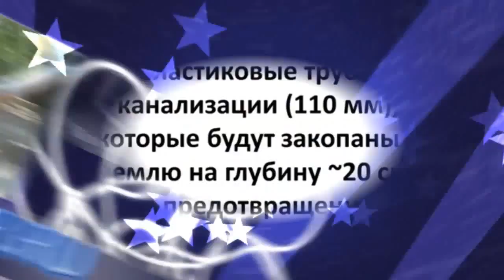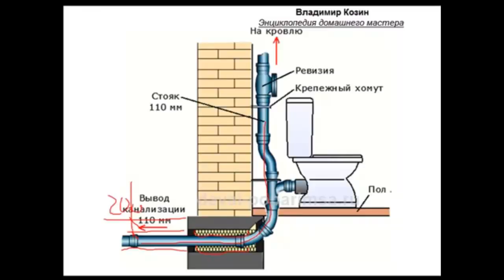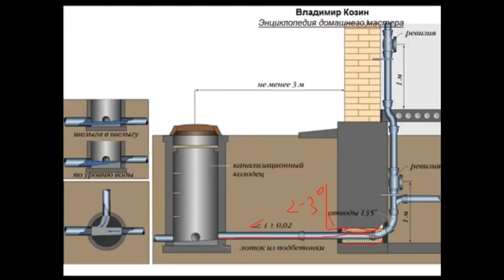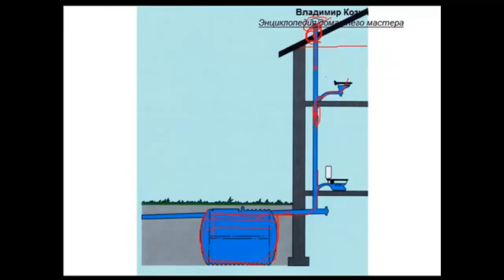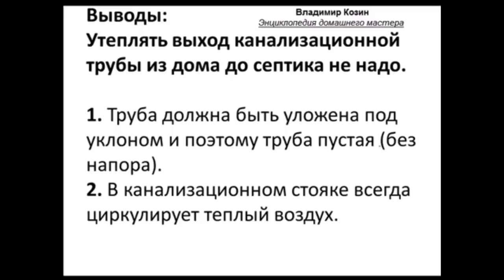Утепление канализации в частном доме Канализация в частном доме своими руками Вакуумные клапаны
Система канализации частного дома Как устроена канализация, схема канализации, как ей пользоваться и что не было посторонних запахов в доме..
ОГОВОРКА В РОЛИКЕ
Вакуумные клапаны открываются, когда происходит смыв, и закрываются, чтоб потом запах из них не выходил.

00:00 - Как лучше утеплить трубы канализации в частном доме?
00:18 - Схема выхода трубы канализации из частного дома.
00:51 - Нужно ли утеплять трубу канализации?
01:16 - 1-я причина, почему канализацию утеплять не нужно.
02:31 - Для чего служит гидрозатвор в канализации?
02:46 - Из чего делается гидрозатвор для канализации?
03:07 - Схема устройства стояка канализации.
03:51 - 2-я причина, почему канализацию утеплять не нужно.
04:42 - Как происходит процесс смыва в канализации?
05:03 - Из-за чего может появляться запах канализации в санузле?
05:58 - Как выглядят вакуумные клапаны?
06:19 - Как работают вакуумные клапаны?

Система канализации частного дома Надо ли утеплять трубу
Труба канализации будет идти на глубине 20 см от частного дома до септика. Спрашивается, как её утеплить? Речь идёт об утеплении в фундаменте и участке канализационной трубы, закопанной от дома до септика.
   На самом деле утеплять трубу не надо.Канализационная труба укладывается по горизонтали с небольшим уклоном с коэффициентом 0.02 .
   Канализационная труба у нас является безнапорной трубой. В обычное время, воды в ней нет. Вода появляется тогда, когда происходит смыв в канализацию. Она проходит в движении, а в движении она не может замерзнуть, если соблюдены горизонтальные уклоны.  Остальное время.трубы пустые - замерзать там не чему.
   На схеме ввод в фундамент показан как утепление, на самом деле  это гидрозатвор, чтоб грунтовые воды не попадали в дом. Делается глиняный гидрозатвор или гидрозатвор из смолы.
   Обязательно стояк канализации  должен выходить наружу на уровне выше крыши. Так называемая - фановая труба.  Так же на этажах можно поставить вакуумные клапаны.
   В септике даже зимой вода не замерзает.  В нем собирается биогаз, который вырабатывают микроорганизмы. Этот газ   теплый. Он греет весь фановый  стояк, проходя по нему.Так же, этот фановый стояк служит, чтоб запахи из септика не попадали в дом.
   На этажах или в конце фанового стояка можно поставить вакуумные клапаны, которые компенсируют подсос воздуха время смыва, не давая запахам попадать в дом.